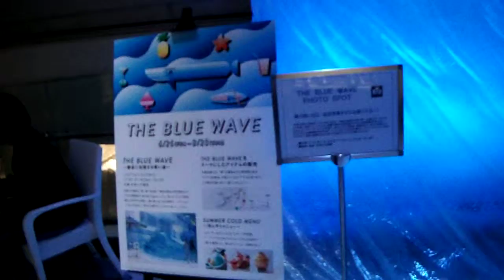DSCF3268表参道ヒルズ20150726波のイメージ展示